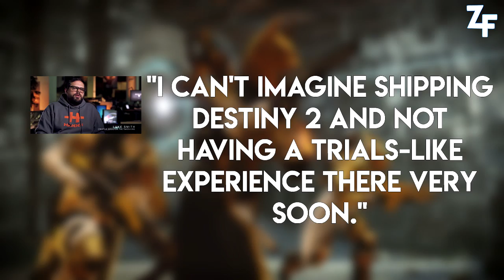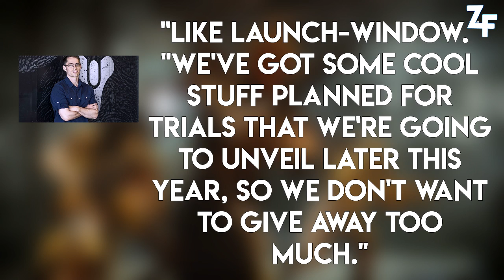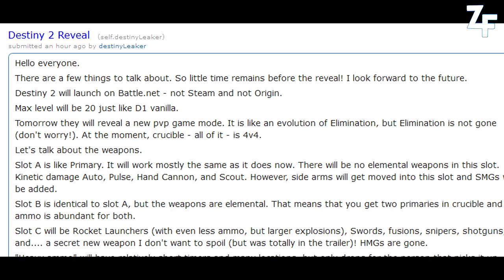[DESTINY 2] OSIRIS DEVIENT LE JUGEMENT DES NEUFS !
Aujourd'hui, on vous donne quelques informations sur le futur jugement d'osiris qui pourrait devenir le jugement des neufs !

★ Enjoy, Life Is Just A Game ! ★